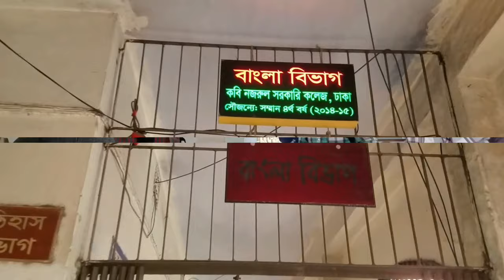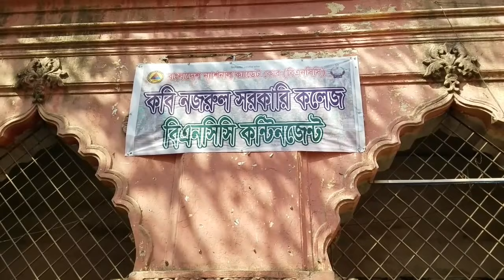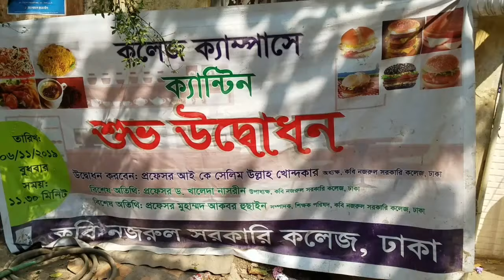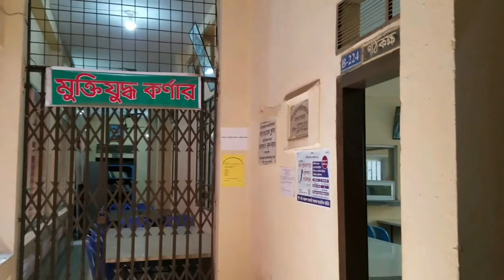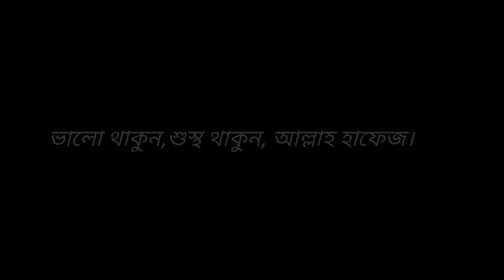এক নজরে পুরো কবি নজরুল সরকারি কলেজ। Kabi Nazrul Govt. College. KNGC. Documentary.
হাজী মুহাম্মাদ মহসীন ফান্ডের আর্থিক সহায়তায় ১৮৭৪ সালে ঢাকায় কলকাতা মাদ্রাসার আদলে মোহসীনিয়া মাদ্রাসা প্রতিষ্ঠিত হয় এবং পরে এটি ঢাকা মাদ্রাসা নামে প্রসিদ্ধ হয়। এটি ছিল পূর্ববাংলার মুসলমানদের জন্য প্রথম সরকারি শিক্ষা প্রতিষ্ঠান। এ মাদ্রাসার প্রথম সুপারিনটেন্ডেন্ট ছিলেন পন্ডিত ও ভাষাবিদ বাহারুল উলুম মাওলানা ওবায়দুল্লাহ আল ওবায়দী সোহরাওয়ার্দী। ১৯১৫ সাল পর্যন্ত হাজী মুহম্মদ মোহসীন ফান্ড থেকে এই মাদ্রাসার ব্যয় নির্বাহ করা হয়। উক্ত সালে এটি উচ্চ মাদ্রাসায় রূপান্তরিত হয়।

১৯১৬ সালে মাদ্রাসার অ্যাংলো-পার্সিয়ান বিভাগটি পৃথক হয়ে মুসলিম সরকারি উচ্চ বিদ্যালয়, ঢাকা নাম ধারণ করে। ১৯২৩ সালে মাদ্রাসা ইসলামিক ইন্টারমিডিয়েট কলেজে রূপান্তরিত হয় এবং ১৯৬৮ সালে কলেজের নামকরণ হয় কবি নজরুল ইসলাম সরকারি কলেজ। আবার নাম পরিবর্তন করে ১৯৭২ সালে বাংলাদেশের জাতীয় কবি কাজী নজরুল ইসলামের নামের অংশ ইসলাম শব্দটি বিলুপ্ত করে নতুন নামকরণ হয় কবি নজরুল সরকারি কলেজ। ১৯৭৮ সালে কলেজে সহশিক্ষার প্রচলন হয়। কলেজে একটি গ্রন্থাগার রয়েছে। কলেজের গ্রন্থাগারটি ৪০,০০০+ বইয়ে সমৃদ্ধ। কলেজের একটি আবাসিক ছাত্রাবাস রয়েছে। ফরাশগঞ্জের মোহিনীমোহন দাস লেনে কলেজ ছাত্রাবাসটি অবস্থিত। এটি স্বাধীনতা সংগ্রামে শহীদ ছাত্র শামসুল আলমের নামে নামকরণ করা হয় শহীদ শামসুল আলম ছাত্রাবাস।

বিভিন্ন অনুষদ ও বিভাগ প্রতিষ্ঠার ইতিহাস সম্পাদনা
১৯৭৯ সালে কলেজটিতে বিজ্ঞান, মানবিক ও ব্যবসায় শিক্ষা শাখায় স্নাতক পর্যায়ের শিক্ষা চালু হয়। ১৯৮৫ সালে কলেজে ইসলামিক স্টাডিজ বিষয়ে প্রথম স্নাতক (সম্মান) কোর্স খোলা হয়। ১৯৯৩ সালে কলেজে জাতীয় বিশ্ববিদ্যালয়ের অধীনে আরবি, ইসলামিক স্টাডিজ ও ব্যবস্থাপনা বিষয়ে ১ম পর্ব মাস্টার্স কোর্স চালু হয়। কলেজটিতে ১৯৮২ সালে বিএনসিসি কন্টিনজেন্ট এবং রোভার স্কাউট ব্যবস্থা চালু হয়। ২০০৪ সালে এই কলেজে বাংলা, অর্থনীতি, রাষ্ট্রবিজ্ঞান, দর্শন, ইতিহাস, ইসলামের ইতিহাস ও সংস্কৃতি, পদার্থবিজ্ঞান, রসায়ন, গণিত, প্রাণিবিদ্যা, উদ্ভিদবিদ্যা ও ভূগোলসহ মোট ১২টি বিষয়ে অনার্স কোর্স চালু হয়। ১৯৯৭ সালে হিসাববিজ্ঞানে ১ম পর্ব মাস্টার্স এবং হিসাববিজ্ঞান, ব্যবস্থাপনা ও ইংরেজি বিষয়ে অনার্স কোর্স খোলা হয়। ২০০৬ সালে বাংলায় ১ম পর্ব স্নাতকোত্তর কোর্স চালু হয়। বর্তমানে কলেজে মোট ২৪টি বিষয়ে অনার্স, ৫টি বিষয়ে ১ম পর্ব মাস্টার্স এবং ৪টি বিষয়ে শেষ পর্ব মাস্টার্স কোর্স চালু রয়েছে

Equipments :

Recommended Videos -